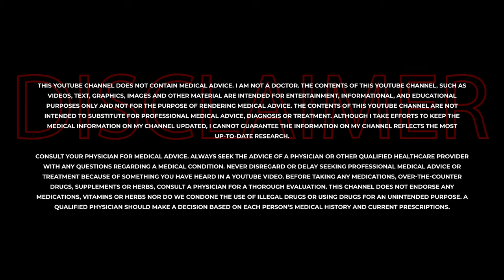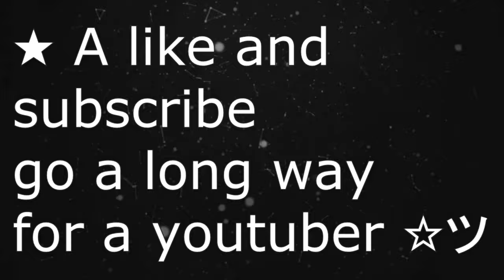BLUNT_BIOHACKING.exe {1} | Greg Doucette, Brandon Harding, Tony Huge, Milos Sarcev & Ronnie Coleman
Alek & Russo LAUNCH the Bodybuilding PODCAST FINALLY! We Discuss Steroids, Sarms, PEDs & Drama in the industry as well as share our own biohacking findings.

TIMESTAMPS
0:00 Intro
2:38 Ronnie Coleman Pain Meds
8:20 Dexter Jackson's Smart Approach
9:00 Hany Rambod
11:39 Greg Doucette Main Gaining
16:18 Fake People Rewarded on Social Media
17:23 Brandon & Greg
18:41 Staying lean for Social Media
20:45 Modern Influencers DYEL
21:45 how to fool people with editing
22:22 Wesley Vissers
23:14 Tall people Screwed competing
24:55 Classic Frame
27:02 Npc vs Ifbb weight cap
28:01 Health impact of competing
30:03 Alek's Heart Damage
32:33 Dangers of Minoxidil
37:00 Why the Dangers of Rogaine are hidden
39:02 Turk OVERHYPED
42:24 Tony Huge
43:57 IGF DES & LR3 "fake"
47:51 Real igf
49:30 Shaking peptides
54:24 Milos Sarcev
1:03:00 Haters 1 way
1:05:02 Brandon Harding Blocked Alek
1:06:03 Sneak peak of Alek's near Death
1:11:51 Softcore Black-Pill
1:17:18 Transgender Athletes
1:20:21 Anabolic Doc
1:27:46 There's no medical data for bodybuilding
1:28:56 Bostin Loyd's Tragic peptide fiasco
1:34:37 Alek's Heart Doctor on TREN
1:37:00 Being big sucks
1:40:27 No stims when you're big